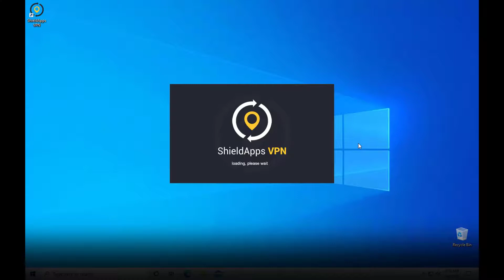Registering ShieldApps VPN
ShieldApps VPN is designed for simplicity and ease of use. All you need to do is register online or over the phone, and enter the activation code as described below.